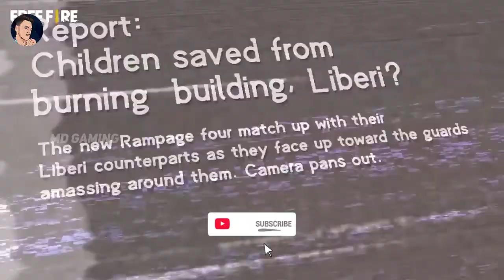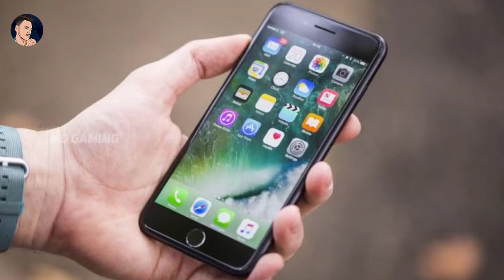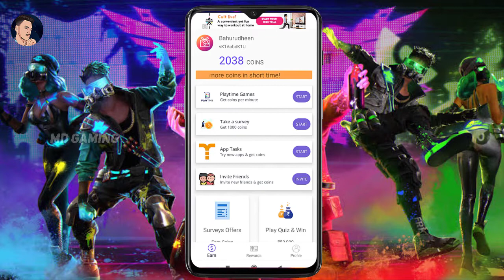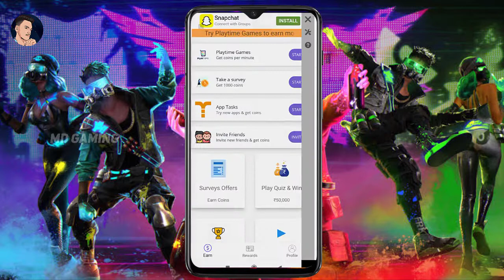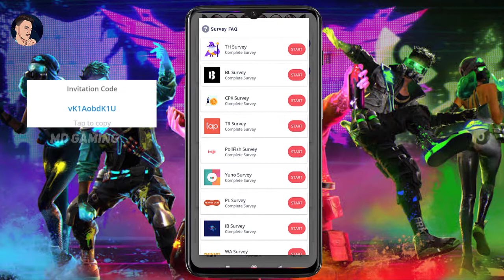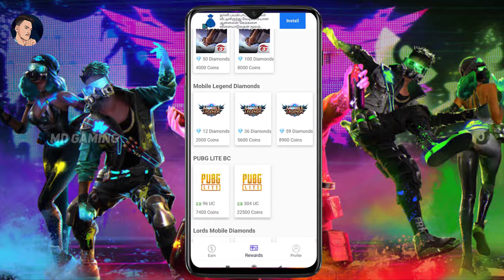🔥Daily Giveaway | How To Get Free Diamonds in Free Fire | Pubg Uc, FF Diamonds | MD GAMING | Tamil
Refer Code✌vK1AobdK1U